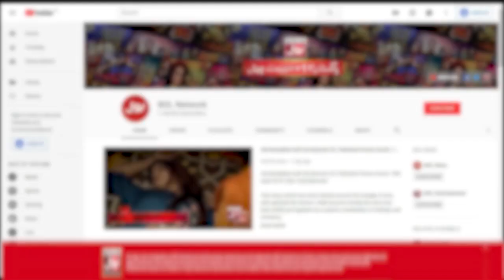15 Lakh Jeetnay Ka Assan Tareeqa | Taxi Cash | Khalid Malik New Show | BOL Entertainment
15 Lakh Jeetnay Ka Assan Tareeqa | Taxi Cash | Khalid Malik New Show | BOL Entertainment